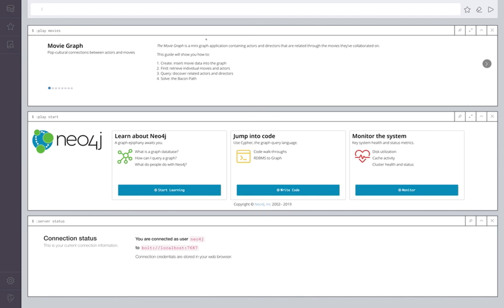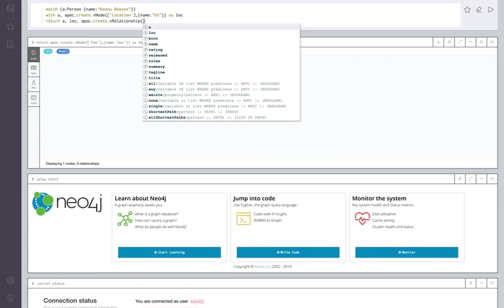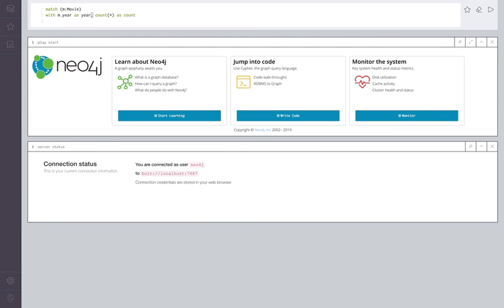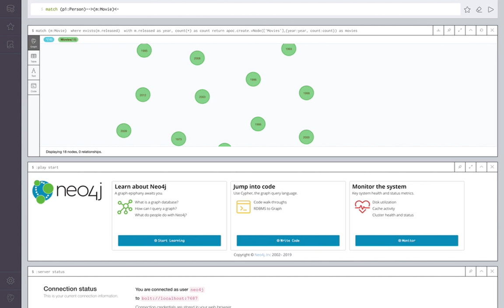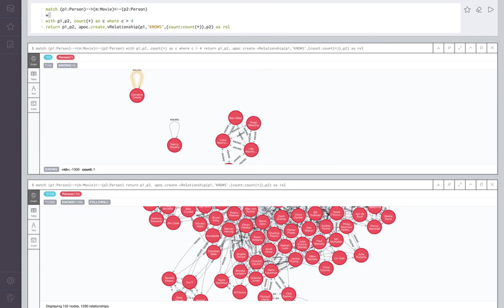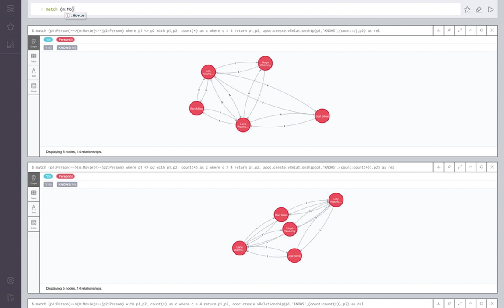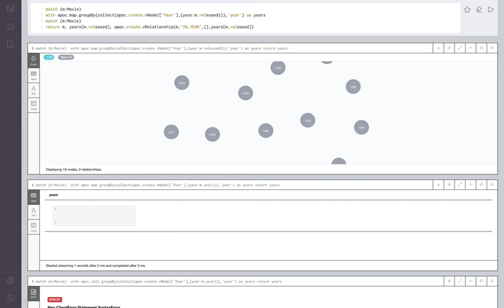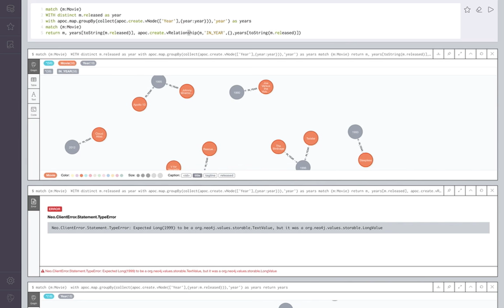Bettter Visualization with Virtual Nodes and Rels in APOC (#11)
Virtual nodes and relationships allow you to take (aggregated) data and turn it into a virtual graph.
They can be used in Neo4j Browser, Bloom, other visualization tools and all drivers.
You can represent transient relationships, group nodes by attributes (like community or year) and much more.